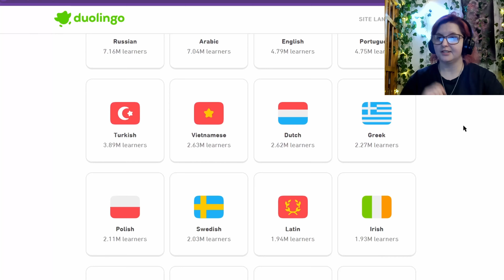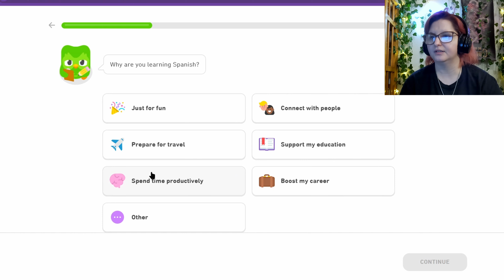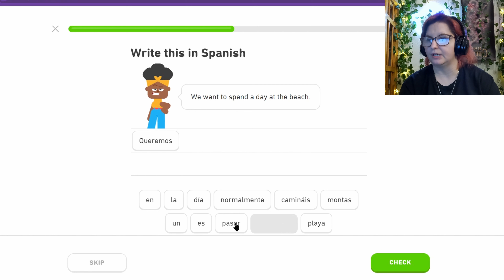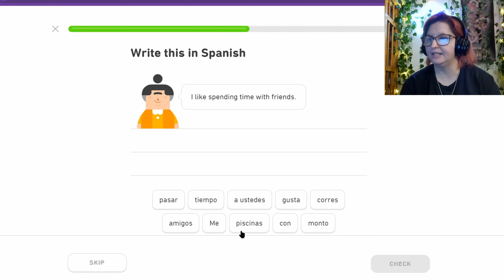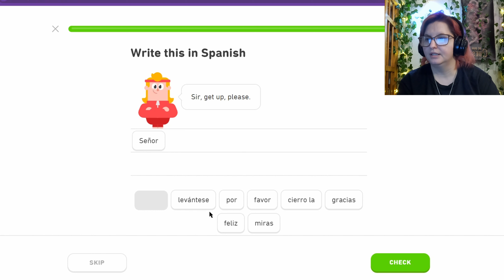Speed Running a Spanish Test (in Duolingo)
I have been "learning" Spanish off and in since middle school. Since I kept switching schools, I kept having to restart at Spanish 101, so I feel like I'm not nearly as skilled in Spanish as I should be at this point. To test my skills, I'm going to do the Duolingo clep test as fast as I can. Let's see where Duolingo puts me in their rubric.
00:00 - Intro
02:33 - Getting a New Account
03:30 - Test Time
05:51 - The One I Got Wrong
07:04 - Results
07:41 - Closing Thoughts